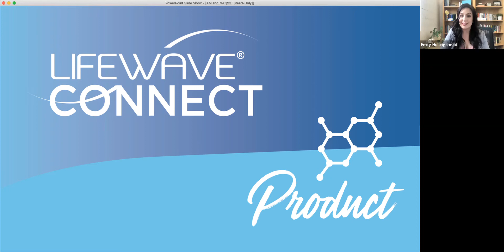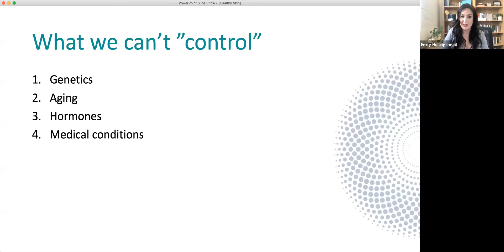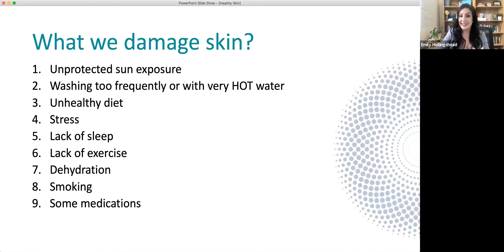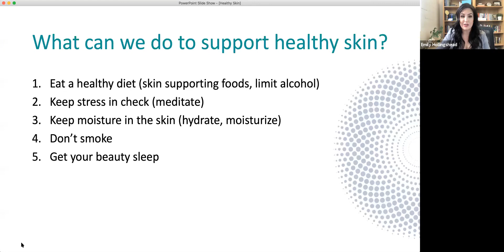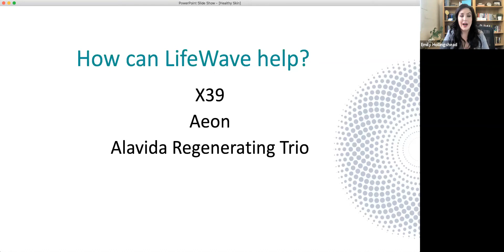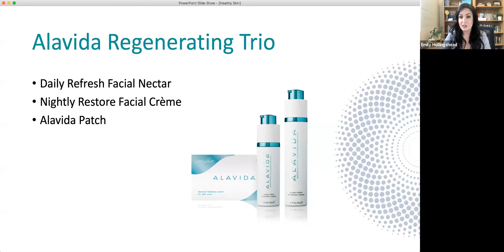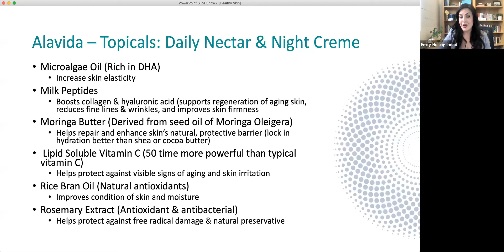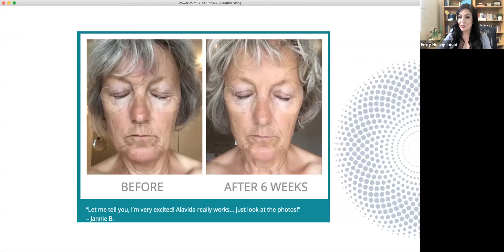LW Connect Product Webinar - Français - peau saine & Alavida w/Emily Hollingshead - 24 February 2021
Sujette: Alavida & peau saine

Guest Speaker/Conférencier invité: Emily Hollingshead, Director of Global Sales

Language: Français/French